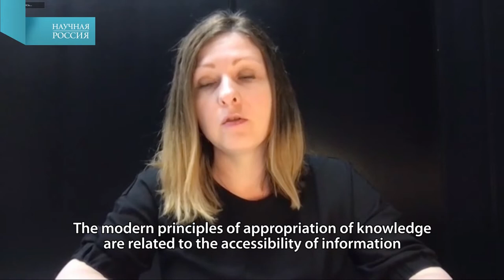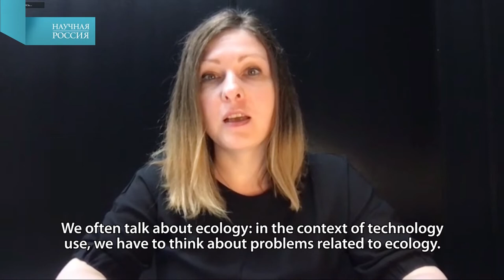Curator and researcher of new media Natalia Fuchs about the synthesis of science and art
Science Art is a branch of modern art, in which the artist uses scientific knowledge rather than paints and brushes. We have discussed the synthesis of science and art with Natalia Vadimovna Fuchs, head of Methodology Center for Media Art, curator and researcher of new media